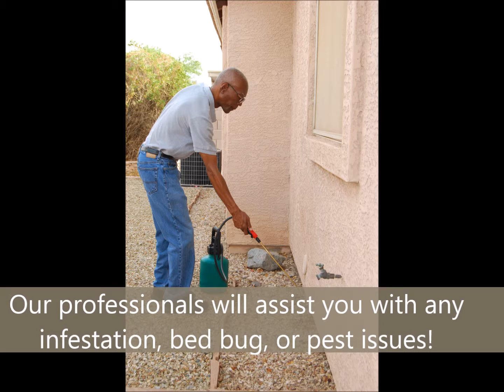Best Pest Control Company since 1936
TNT Exterminating knows how stressful a pest infestation can be and that is why we are here to help.
We evaluate your needs and combine our treatment with the latest technology to arrive at the best solution for you.